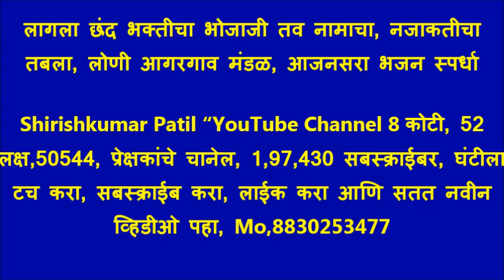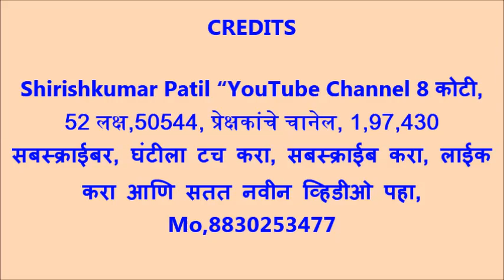लागू दे छंद भक्तीचा भोजाजी तव नामाचा, नजाकतीचा तबला,छान गायन, लोणी आगरगाव मंडळ, आजनसरा भजन स्पर्धा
Shirishkumar Patil “YouTube Channel 8 कोटी, 52 लक्ष,50544, प्रेक्षकांचे चानेल, 1,97,430 सबस्क्राईबर, घंटीला टच करा, सबस्क्राईब करा, लाईक करा आणि सतत नवीन व्हिडीओ पहा, Mo,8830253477